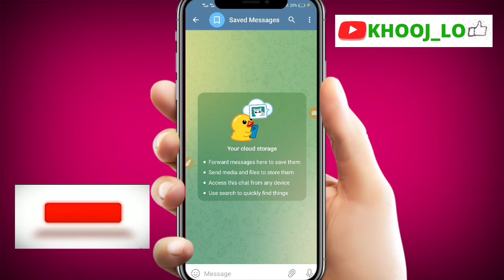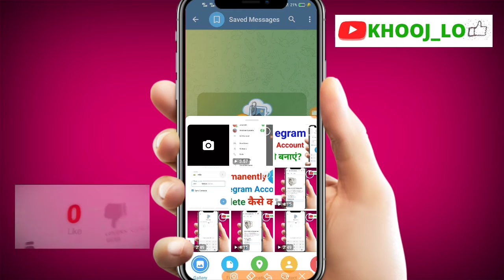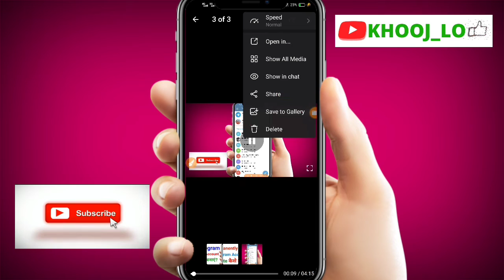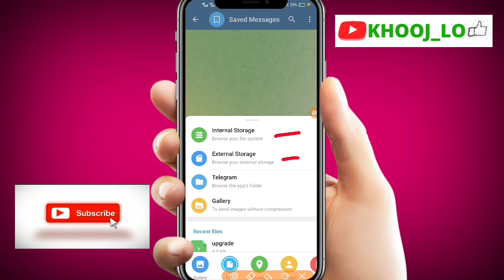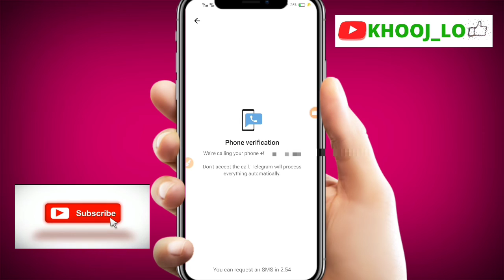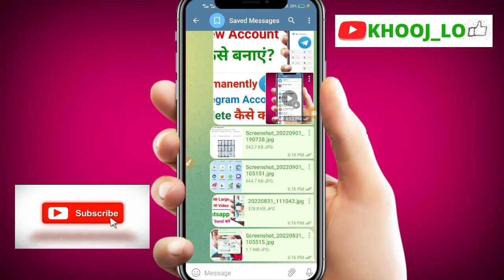How to Use Telegram Cloud Storage | Best Unlimited Cloud Storage in Hindi 2022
How to Use Telegram Cloud Storage | Unlimited Cloud Storage For Lifetime in Hindi 2022

Telegram cloud storage.
Telegram free cloud storage.
How to use telegram cloud storage.
How to access telegram cloud storage.
How to use telegram as a cloud storage.
Telegram cloud storage kaise use kare.
How to save photos and videos in telegram.
Telegram cloud storage me file kaise save kare.
Cloud storage telegram how to use.